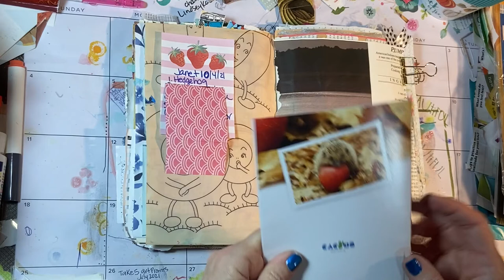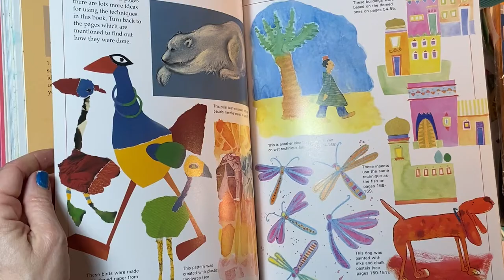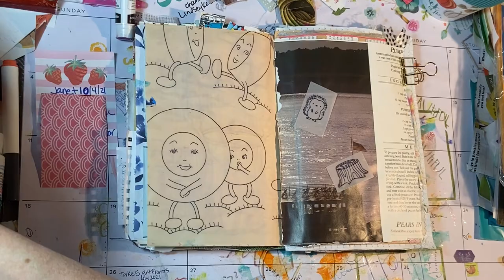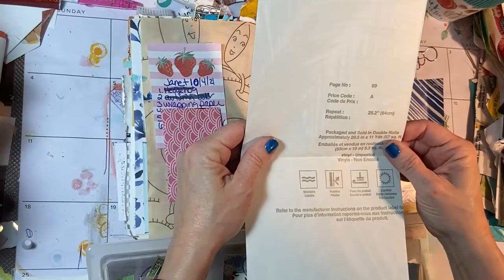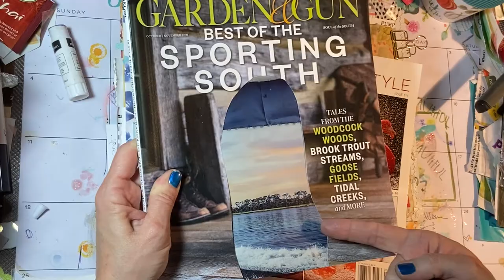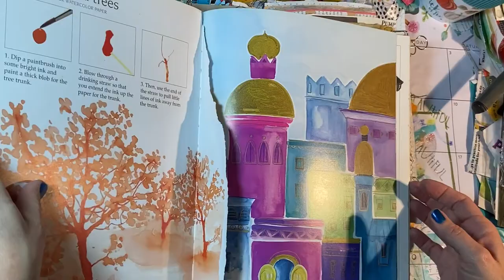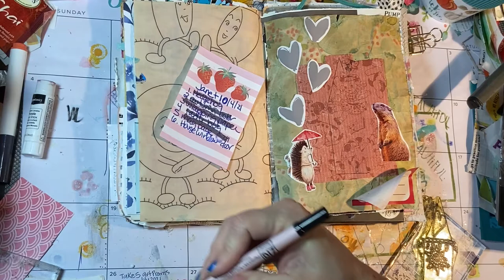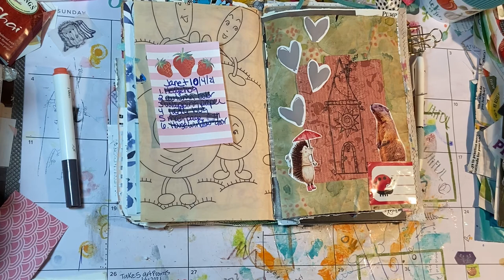Art journal with me - Janet Nash prompts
This one was HARD😂I definitely couldn’t do it live like she does! Thank you Janet for the inspiration! What fun!!! 🤦‍♀️

Janets channel